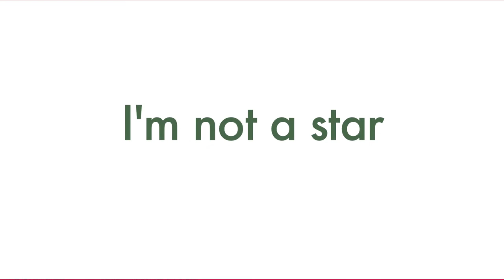Meeting Joshua Oppenheimer I'm not a star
... only a maker of powerfull films .. I hope...
Fifth and last part of the interview with Director and film maker Joshua Oppenheimer from Berlin